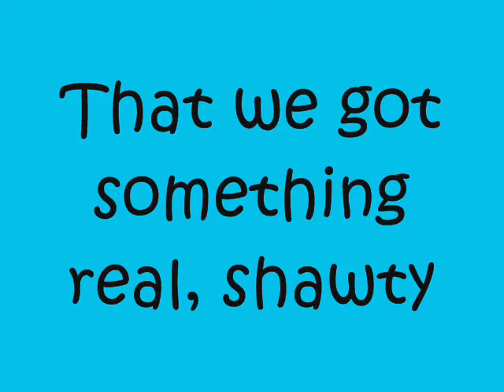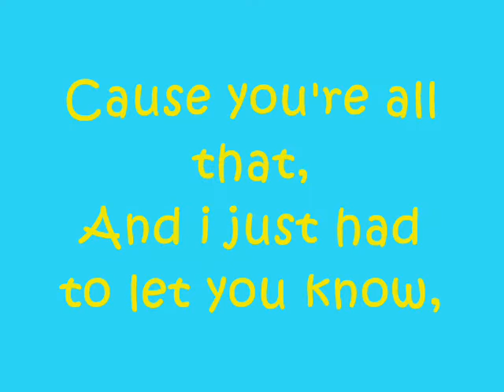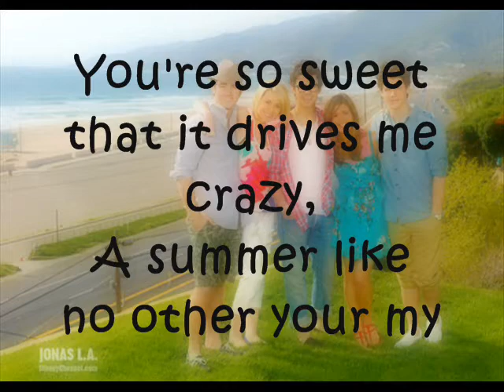Your Biggest Fan - Nick Jonas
Hey guys im so sorry it took soo long for me to upload another video !
Anyways here's lyrics to the Jonas L.A. summer song "Your Biggest Fan" ! I hope you guys enjoy ! :D